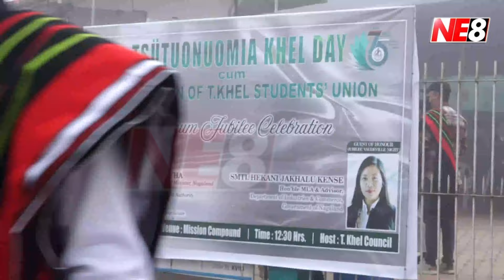T.KHEL DAY CUM CULMINATION OF T.KHEL STUDENTS’ UNION PLATINUM JUBILEE CELEBRATION